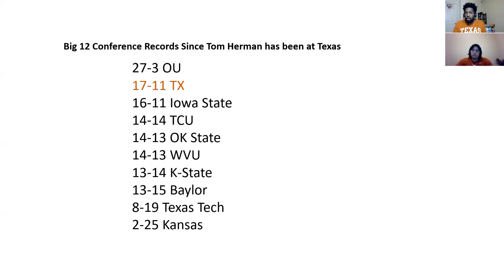What Does Texas Need To Do To Win the Big 12 in 2020? (Part II)